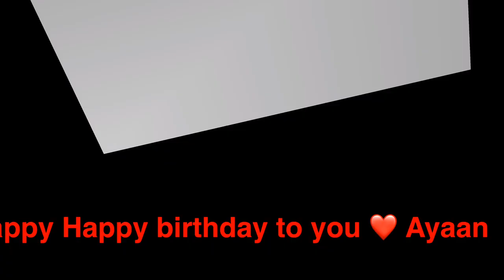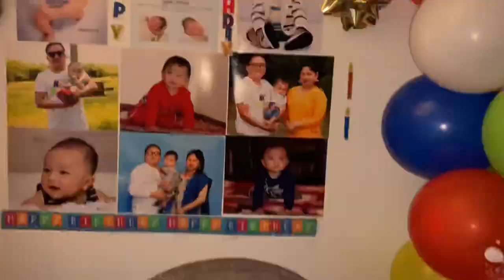A little baby boy Ayaan playing with his first Happy birthday Cake .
Happy birthday Ayaan Many many Happy Returns of the day. We wish you very happy Healthy health and have bright future ahead.